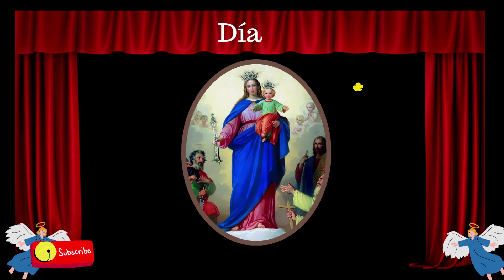📿🙏Novena a la Virgen María Auxiliadora Día 9 🕯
Al alma que te implora
Escucha por piedad.